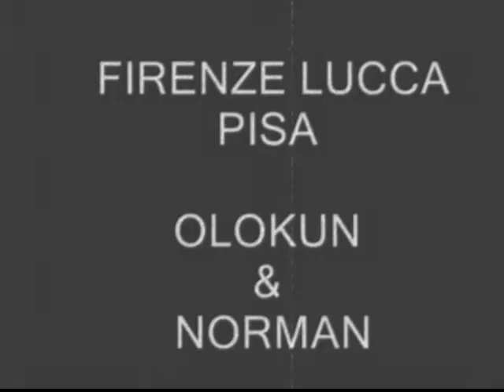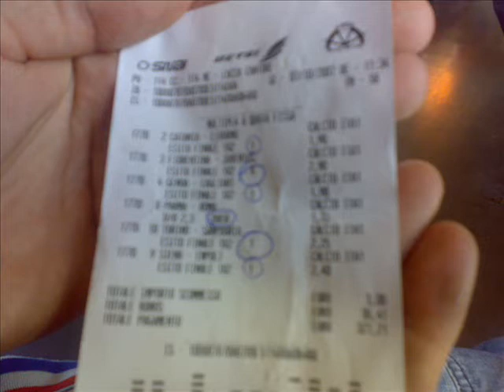NORMAN E ANDREA ......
fine settimana in toscana...alla scoperta di Lucca , Pisa e Firenze